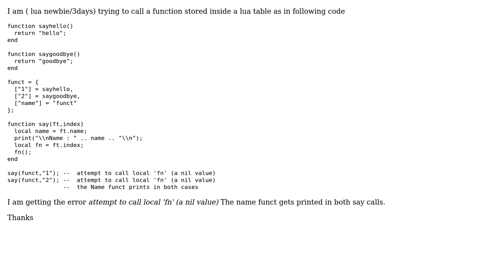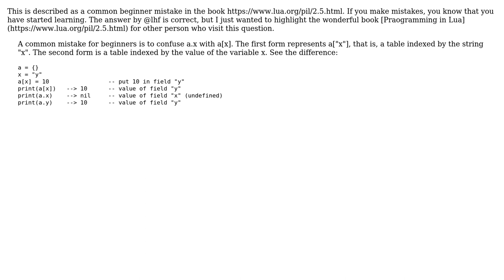In Lua, how to call a function stored inside a table using the table index? (2 Solutions!!)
In Lua, how to call a function stored inside a table using the table index?

With thanks & praise to God, and with thanks to the many people who have made this project possible! | Content (except music & images) licensed under CC BY-SA | Music | Images & others | With thanks to user lhf user Jay Rajput user Anish and the Stack Exchange Network Trademarks are property of their respective owners. You are responsible for your own actions.